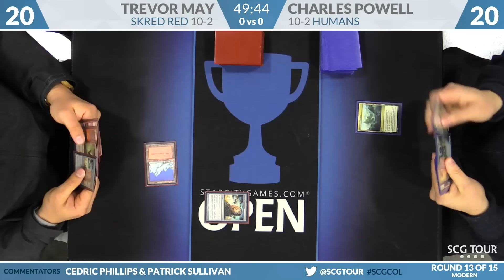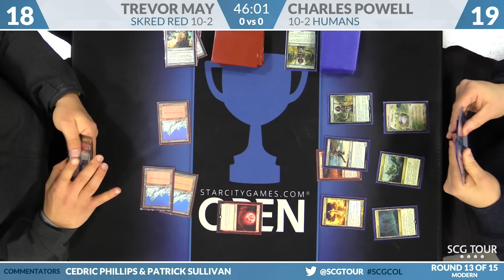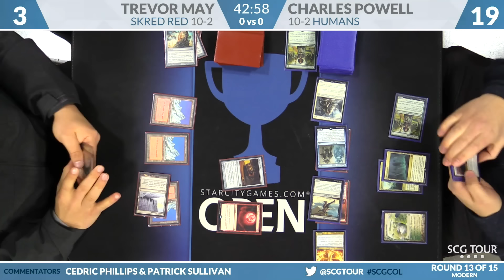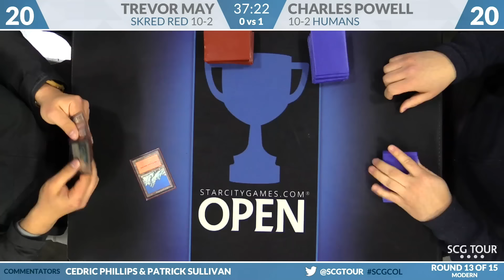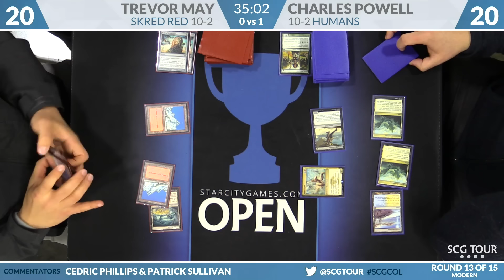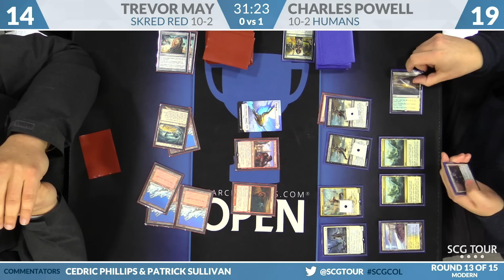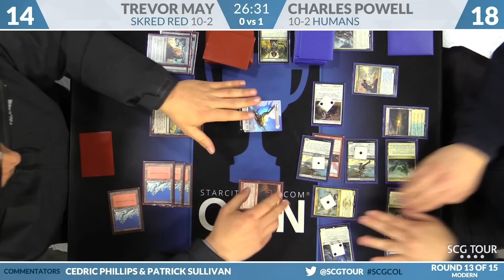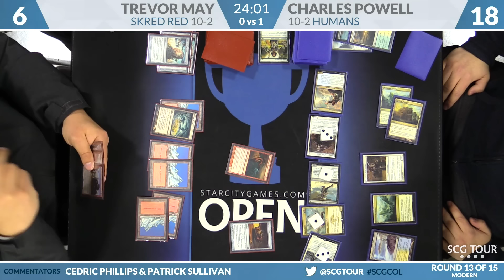SCGCOL - Round 13 - Trevor May vs Charles Powell (Modern)